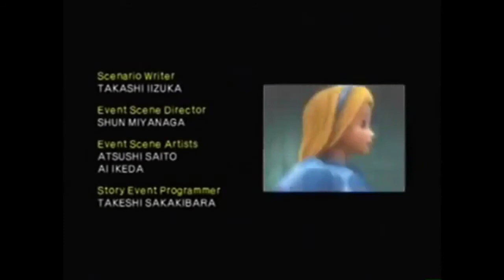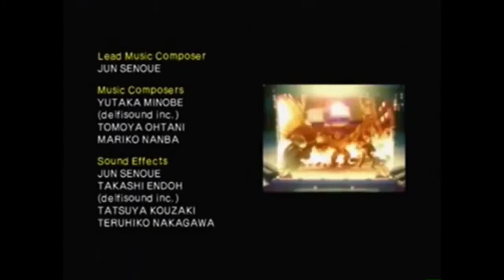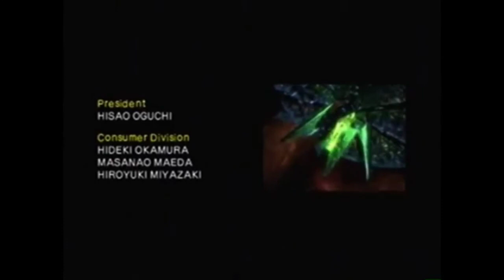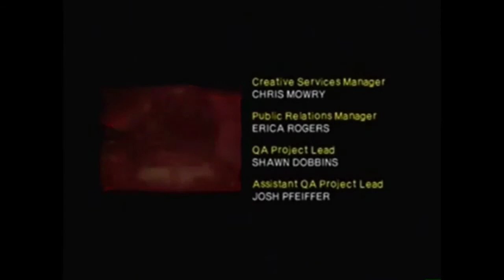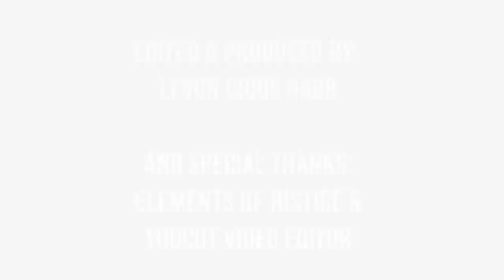Shadow the Hedgehog: The Complete Game Movie